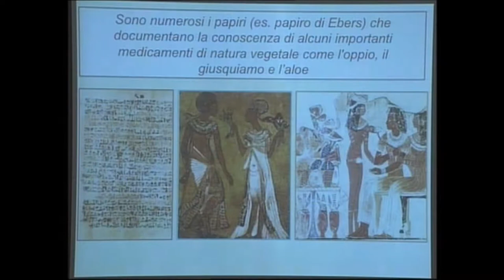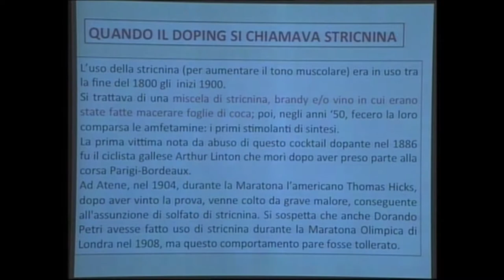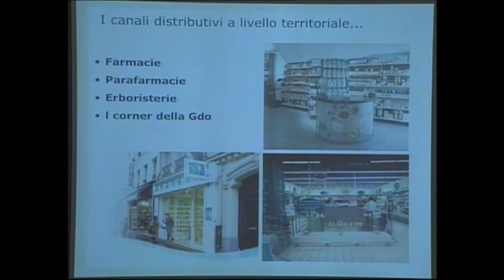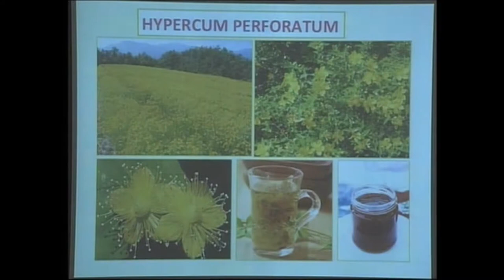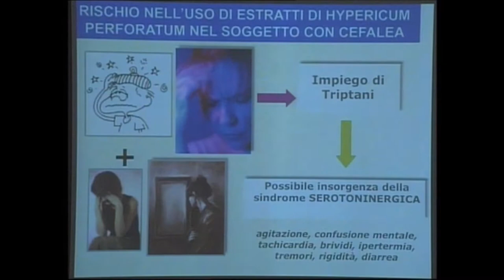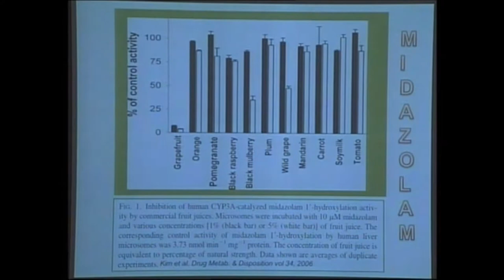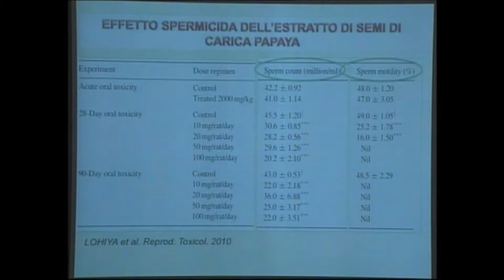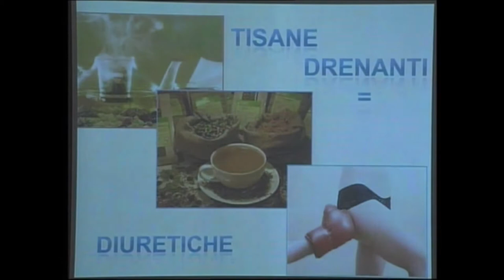Incontri con la città: Le insidie del naturale - Carla Ghelardini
Serie di incontri organizzati dall'Università degli Studi di Firenze nell'ambito della manifestazione: Incontri con la città - Lezione aperta alla cittadinanza, tenuta dalla Prof.ssa Carla Ghelardini nell' Aula Magna del Rettorato - Domenica 25 maggio 2014 - Titolo della lezione: Le insidie del naturale - (131W ©2014)